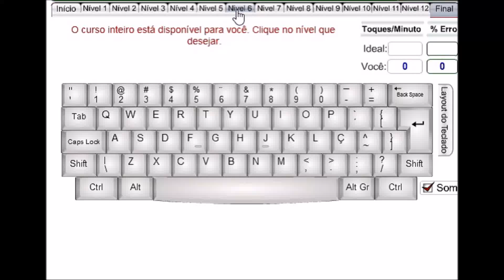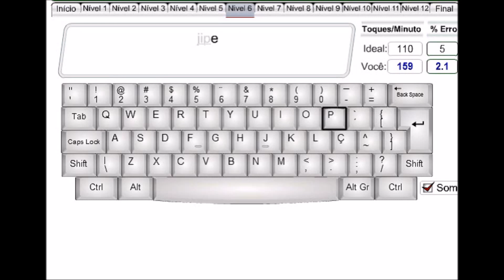Curso de digitação, nível 06